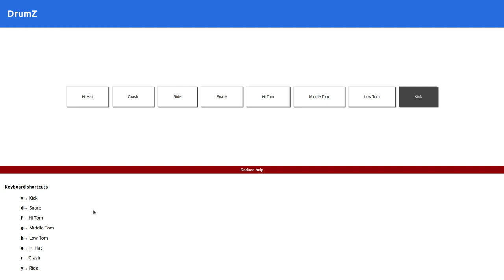DrumZ ReactJS drums application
Application developed in ReactJS that simulates a drum kit.